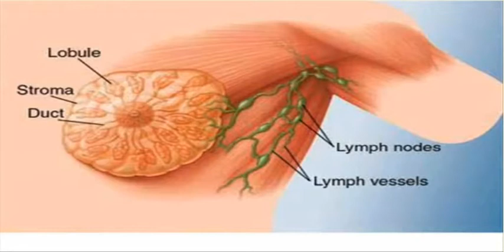سيارة الميموغرافيا تصل 30.9 إلى الكرمئيل ونحف